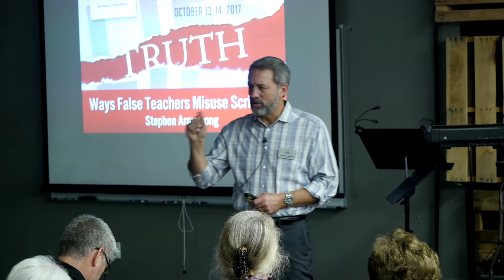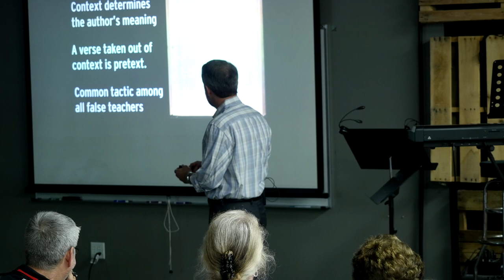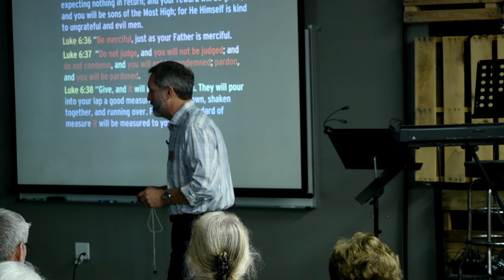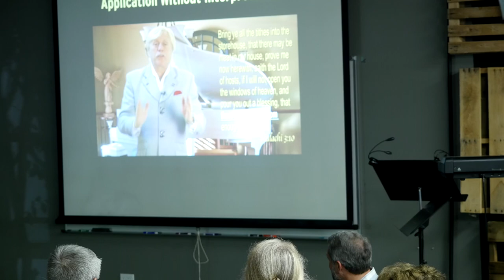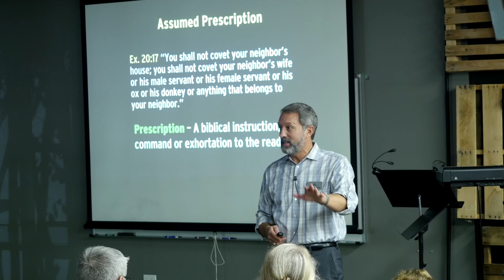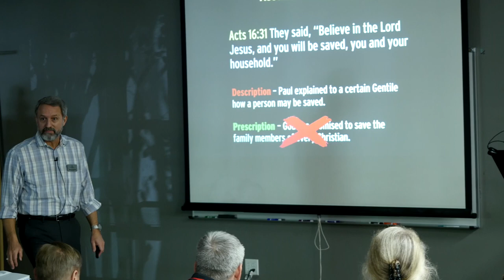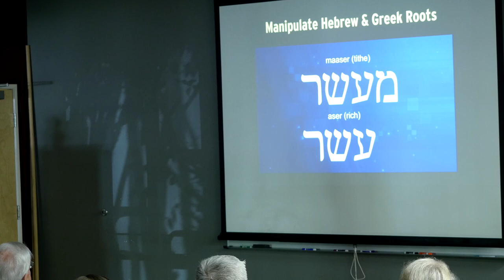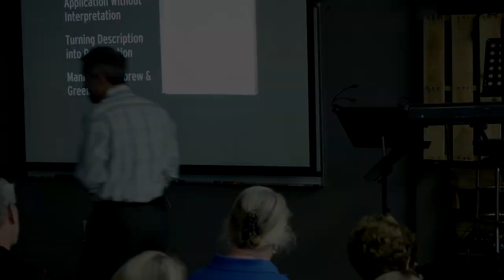Stephen Armstrong 2017 Breakout Session "A" - Ways False Teachers Misuse Scripture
Pastor Stephen Armstrong exposes several common techniques used by false teachers to mislead. A teaching presented at the 2017 VBVMI Bible Conference held in San Antonio, Texas, on October 13-14, 2017